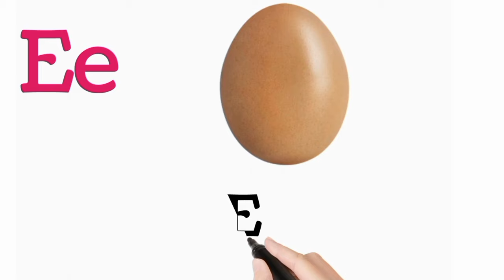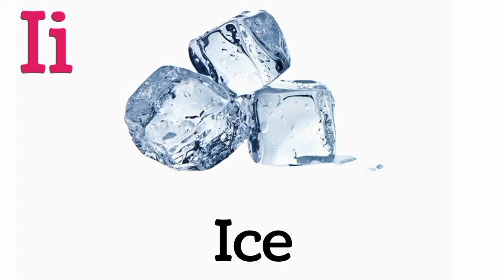A for Apple B for Ball/ Abcd phonics for Kids/ Alphabets for Children